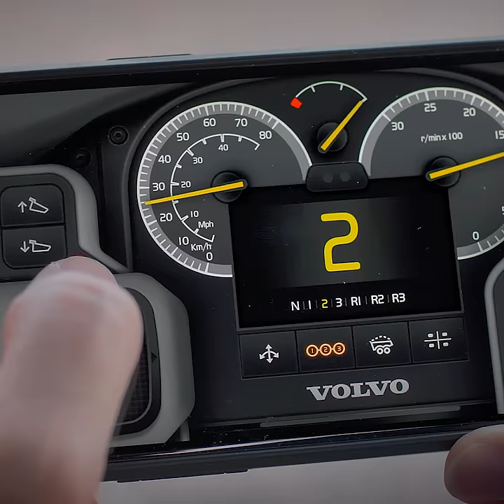Video LEGO Technics A60 A day at the test track